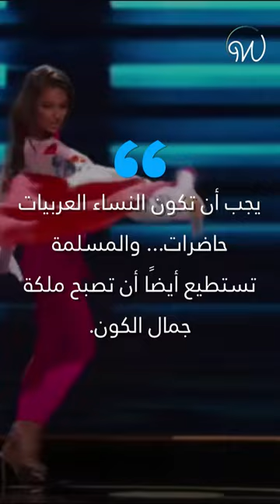عربيتان في مسابقة ملكة جمال الكون 😍👑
رغم خسارتهما، تألقت هاتان الشابتان العربيتان في مسابقة ملكة جمال الكون ووصّلتا رسالتين قويتين للعالم ! 😍👑 ما رأيكم ؟